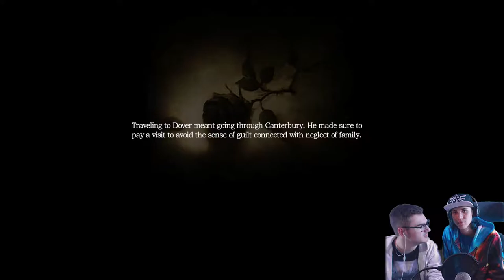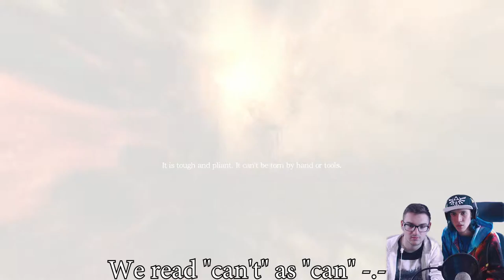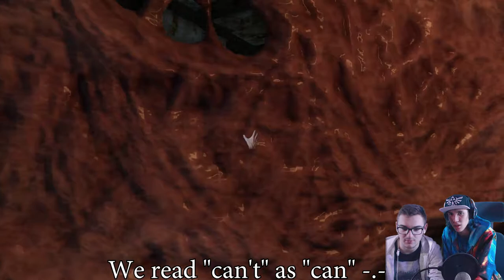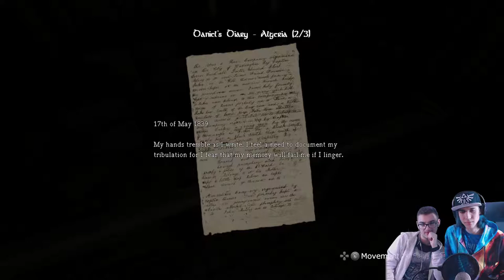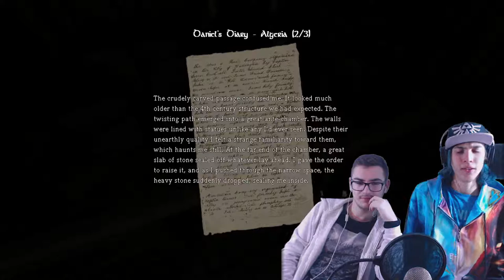Let's play Amnesia The Dark Descent Part 2 (Let there be light)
Hey, this is my second episode of amnesia the dark descent